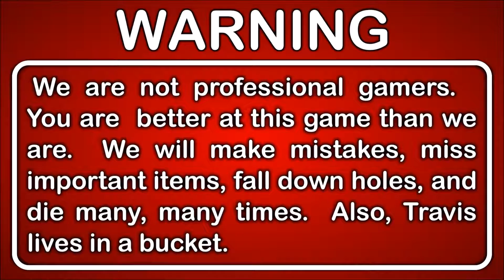Let's Play PlayerUnknown's Battlegrounds Multiplayer Gameplay Part 1 - We Are Pros?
Happy Holidays and welcome to Player Unknown's Battlegrounds! We have literally dropped into a whole new world of survival and it turns out we may have found something we are finally good at. Maybe.

This is Part 1 of our Let's Play PlayerUnknown's Battlegrounds series.

DESCRIPTION

This is Battle Royale!

The BATTLE ROYALE game-mode will put up to 100 players on a remote island for a winner-takes-allshowdown where strategic gameplay is as important as shooting skills.  Players will enter a last-man-standing battle where they try to locate weapons, vehicles and supplies in a graphically and tactically rich battleground that eventually forces players into a shrinking play zone as they engage in a tense and spectacular fight to the death.

PlayerUnknown's Battlegrounds (PUBG) is a multiplayer online battle royale game developed and published by PUBG Corporation, a subsidiary of Korean publisher Bluehole.

In the game, up to one hundred players parachute onto an island and scavenge for weapons and equipment to kill others while avoiding getting killed themselves. The available safe area of the game's map decreases in size over time, directing surviving players into tighter areas to force encounters. The last player or team standing wins the round.

GAMEPLAY FEATURES
PlayerUnknown's Battlegrounds was developed by the best in the genre with the goal of bringing theplayers the best possible Battle Royale experience.
With a design philosophy focusing on community driven development, PUBG includes features expected of the best Battle Royale games available.
-Realistic gunplay mechanics, with 17 weapons & 35 attachments
-Custom Games
-Modding

Battlegrounds is a player versus player (PvP) action game in which up to one hundred players fight in a battle royale, a type of large-scale last man standing deathmatch where players fight to remain the last alive. Players can choose to enter the match solo, or with a small team of up to four people. In either case, the last person or team left alive wins the match.

Every few minutes, the playable area of the map begins to shrink down towards a random location, with any player caught outside the safe area taking damage incrementally, and eventually being eliminated if the safe zone is not entered in time.

Players can opt to play either from the first-person or third-person perspective, each having their own advantages and disadvantages.

GAME INFO
Name: PlayerUnknown's Battlegrounds
Developer: PUBG Corporation
Publisher: PUBG Corporation
Genre: Battle Royale, First-Person Shooter
Platforms: Microsoft Windows, Xbox One
Release Date: December 20, 2017

VIDEO INFO
Knight and Day
Let's Play
PlayerUnknown's
Battlegrounds
Multiplayer
Gameplay
Funny Moments